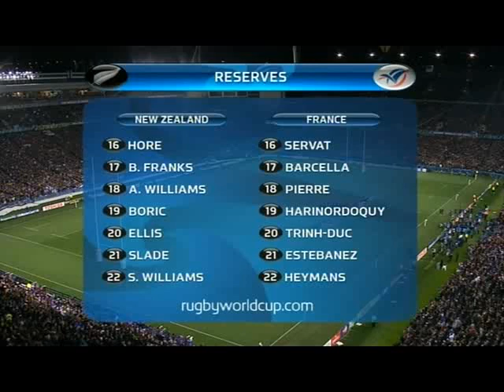Rugby union New Zealand vs France at Auckland, New Zealand part 1.